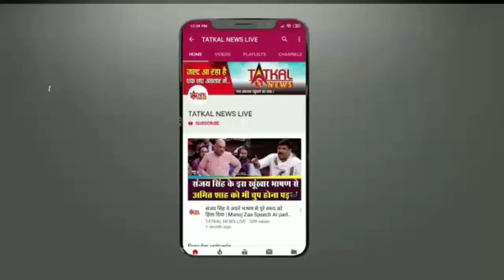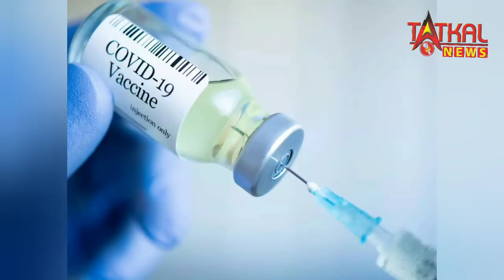TOP 5 NEWS TatkalNewslive